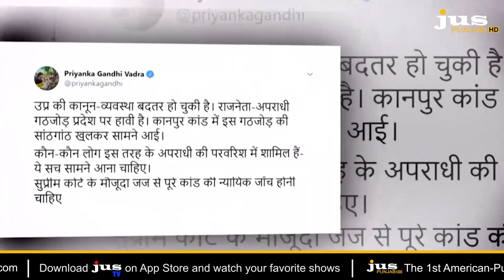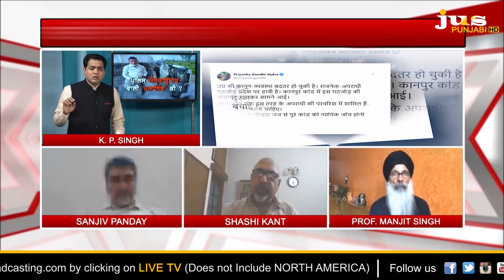Whats the Political Connection in Vikas Dubey Encounter ? || To The Point || KP Singh || Jus Punjabi